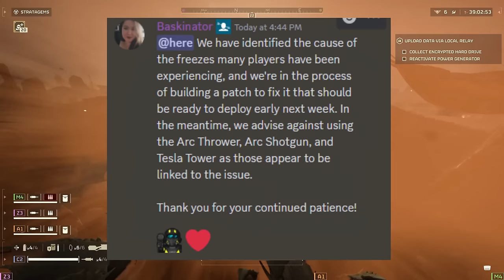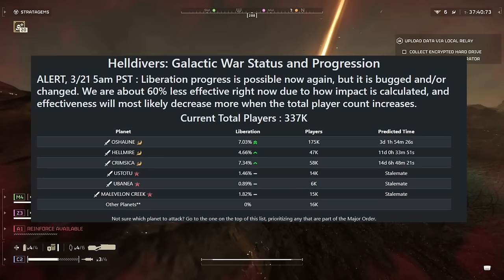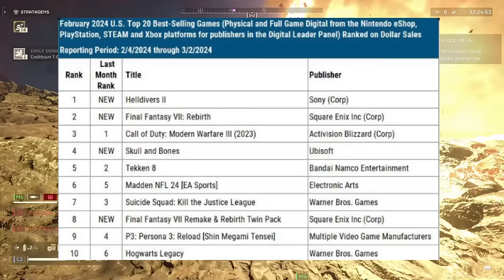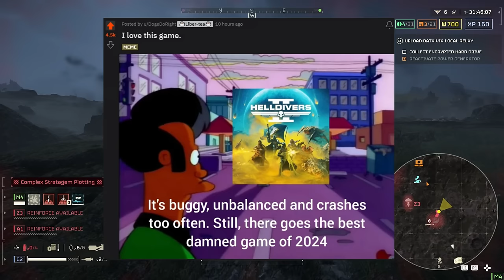Helldivers 2 NEW Crash Bug Update! Will Fail This One!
Helldivers 2 Will Fail This One! Freeze And Crash Bug Patch?!